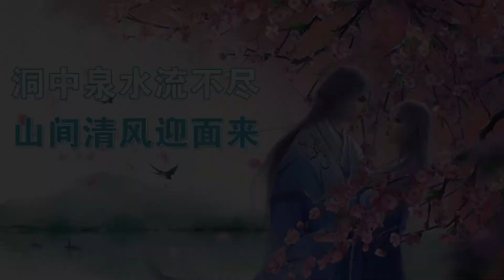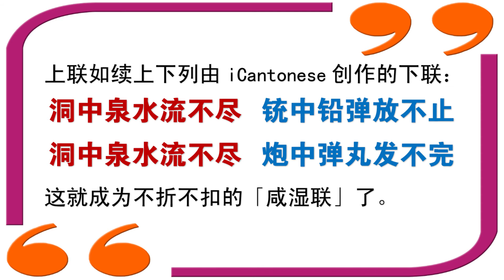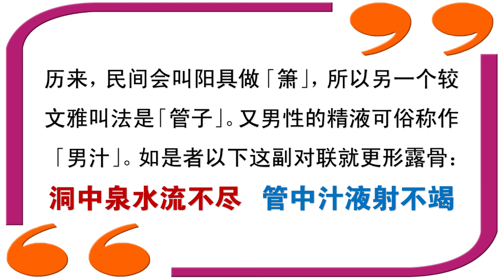【元宵咸湿对联】洞中泉水流不尽，山间清风迎面来；抵死、过瘾、啜核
透过 iCantonese (iCantonese.net)，大家除可以借此培养出学习和使用广东话的正确态度以及欣赏广东话之美，还可从另一角度去看周围的事物。

本视频所有内容转播不可，转述可以，唯须注明出处—— iCantonese.net；尊重原创，侵权必究。

主播：梁振辉 (Leo C.F. Leung)
制作：Leo；Tony Lee；George Chan

插图鸣谢：Dreamstime, Unsplash